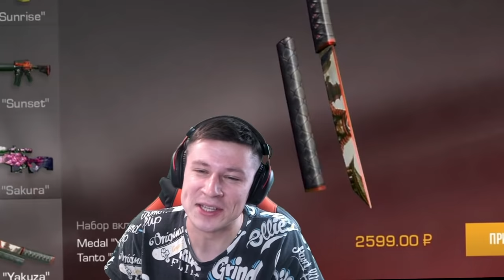УРА! НОВОЕ ОБНОВЛЕНИЕ 0.16.1 В STANDOFF 2 / СТАНДОФФ 2